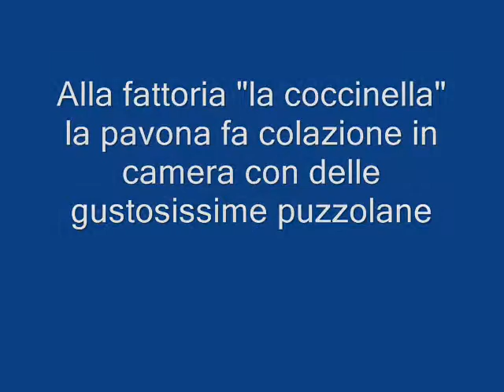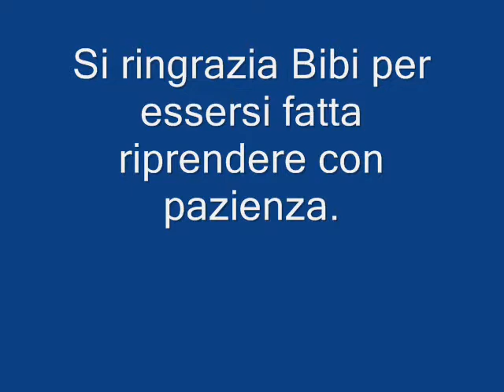Colazione pavone fattoria "la coccinella"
Alla fattoria "la coccinella" i pavoni sono animali speciali. Ci vengono a svegliare e mangiano gli insetti dalle nostre mani.